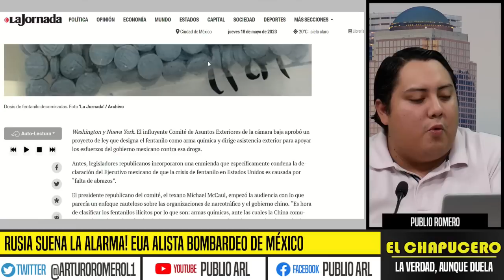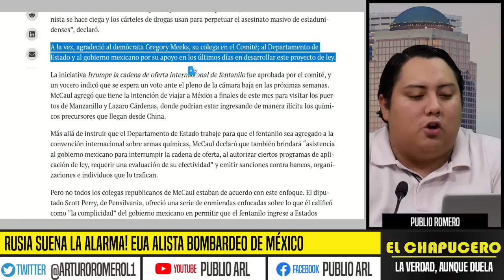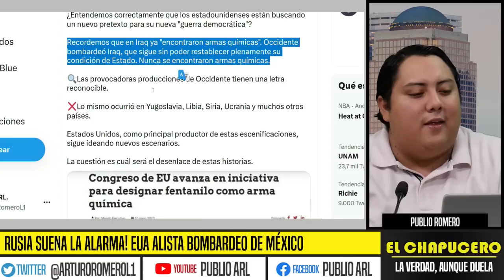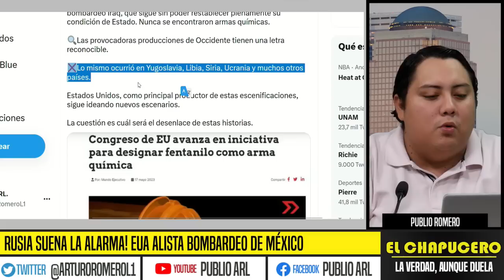AMLO ACUSA A TIBURÓN! YERNO DE SLIM DETRÁS DE TODO. NO LO SABÍA SLIM